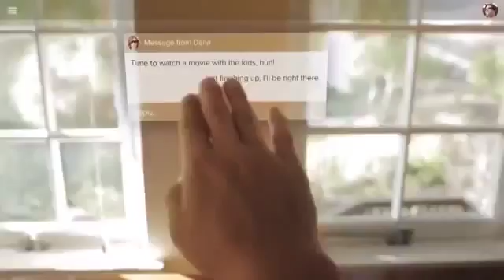Who Is World Global Network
Put your business hat on and check out this 3 minute video asap. Good chance you'll lose sleep tonight, this technology is a game changer. Click the blue bar to access the rest of the story.  -- IT'S GOING VIRAL